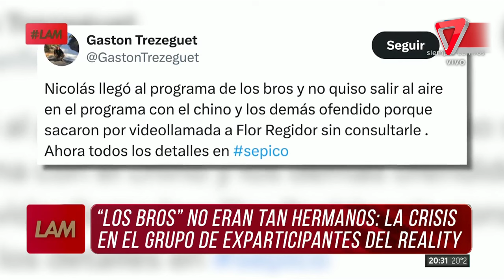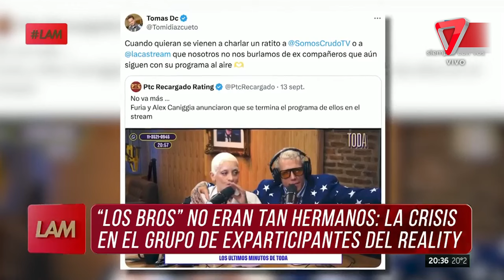😮¿La relación entre Lisandro y "los bros" está en su peor momento?